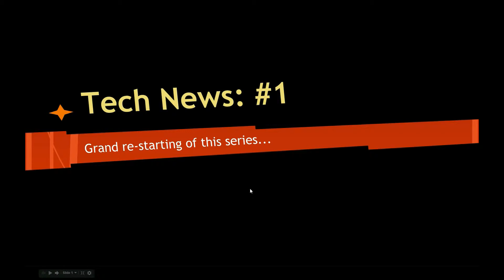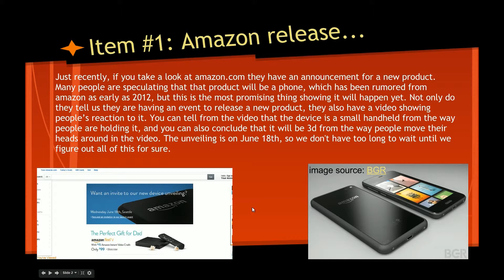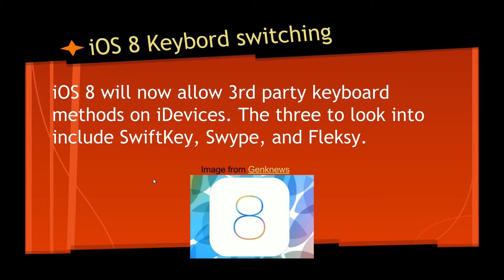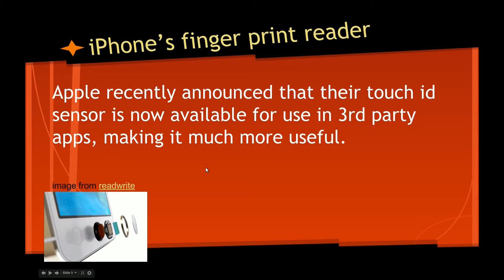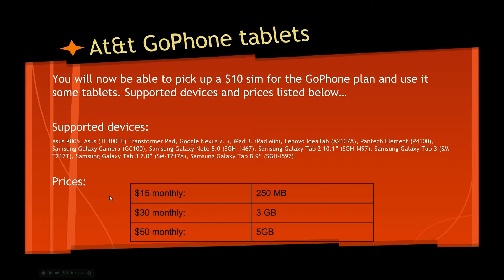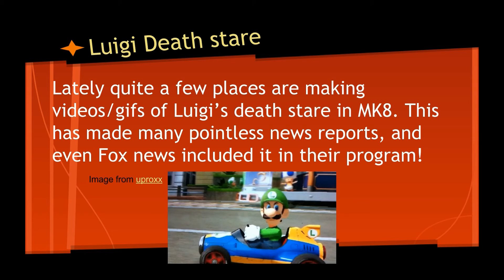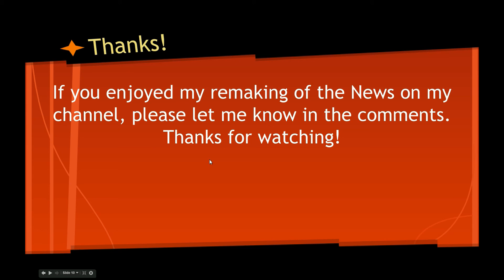Tech news for 6/6/2014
My re-done/re-thought out Tech news series has now started.  I will try to get one of these videos out each Friday (at least through the summer)
Music in this video came from YouTube creation tools.